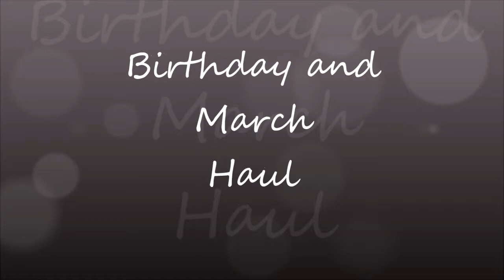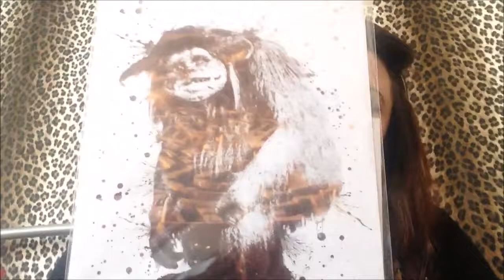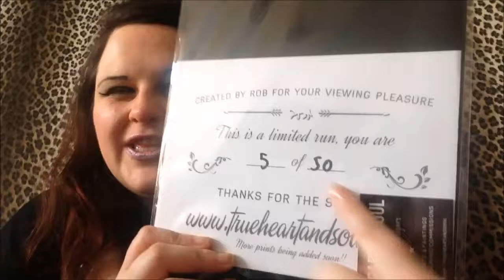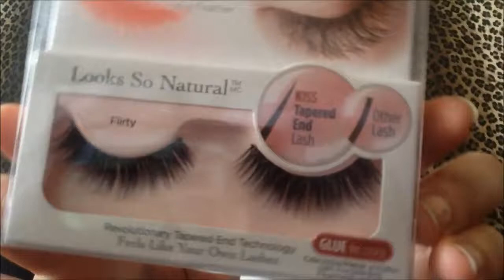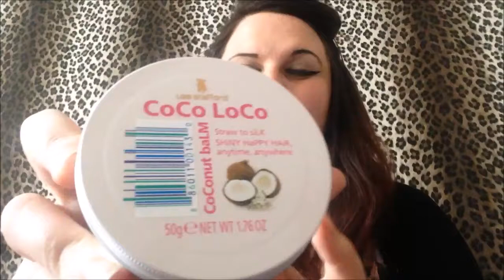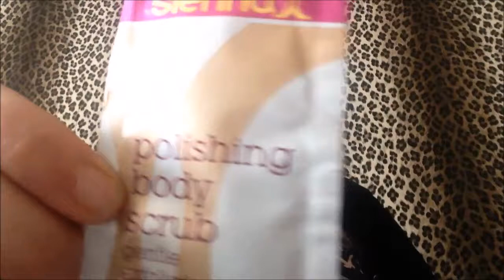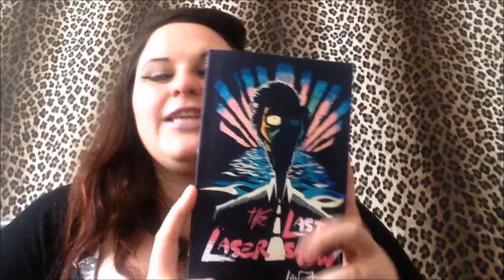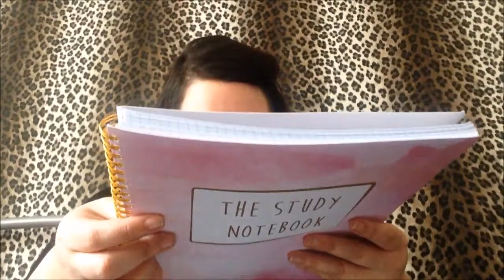What I got for my Birthday And March Haul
come over to the blog